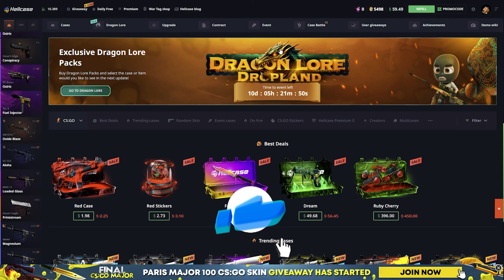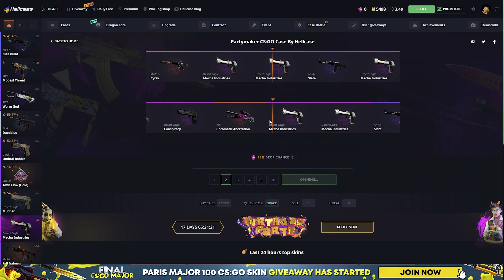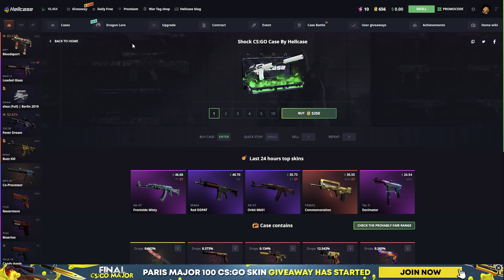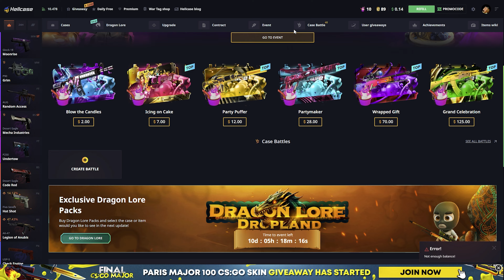We Try to PROFIT With LOW BUDGET on Hellcase!? (Hellcase Promo Code 2023)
► Use my hellcase promo code "krx" or this link for a free 0.70$ on Hellcase!
📌%10 Deposit Bonus Code: krx
►Hello everyone today we are back on hellcase. We will open hellcase case opening and I used hellcase promo code 2022 on csgo case opening was insane. Hellcase promo code and hell case. hellcase promo code 2023, Thank you.